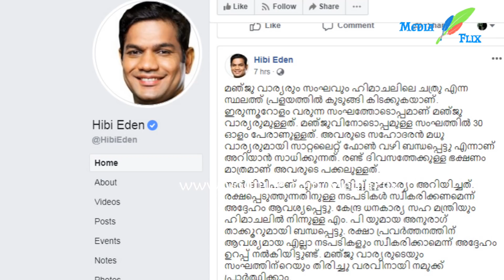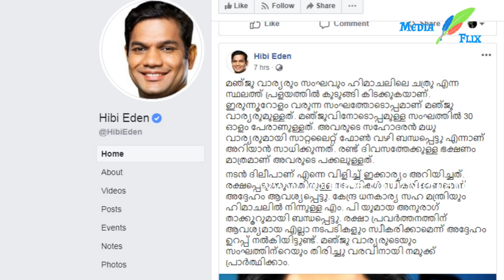മഞ്ജുവാര്യരോട് ദിലീപിന് ഇത്രസ്‌നേഹമോ? മഞ്ജു കുടുങ്ങിയതറിഞ്ഞ് ഹൈബിയോട് സഹായംതേടി താരം | Manju Warrier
മഞ്ജുവാര്യരോട് ദിലീപിന് ഇത്രസ്‌നേഹമോ? മഞ്ജു കുടുങ്ങിയതറിഞ്ഞ് ഹൈബിയോട് സഹായംതേടി താരം | Manju Warrier | Dileep | Hibi Eden